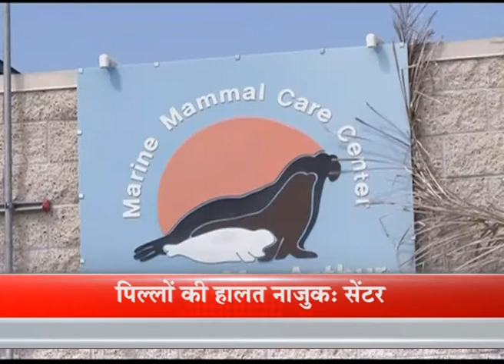Malnourished Sea Lion Pups Treated At Marine Mammal Center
More than 900 malnourished and weak sea lions were rescued in Southern California